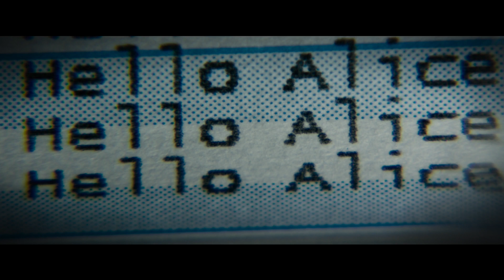RESIDENT EVIL THE FINAL CHAPTER Official Trailer 2 [4K Ultra HD]